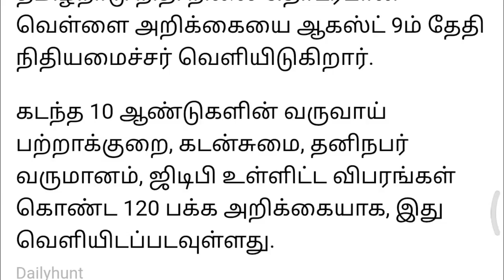ஆகஸ்ட் 9 வெள்ளை அறிக்கை வெளியீடு அச்சத்தில் அதிமுக காரணம் என்ன? | CM Stalin | palanivel thiyakarajan